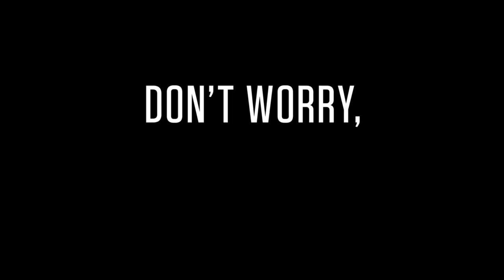Don’t Worry, He Won’t Get Far on Foot Official Trailer #1 (2018) Joaquin Phoenix Biography Movie HD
Don’t Worry, He Won’t Get Far on Foot Trailer 1 (2018) Joaquin Phoenix Biography Movie HD [Official Trailer]